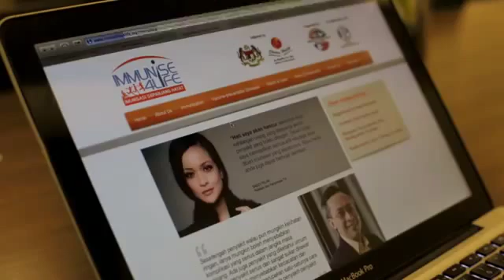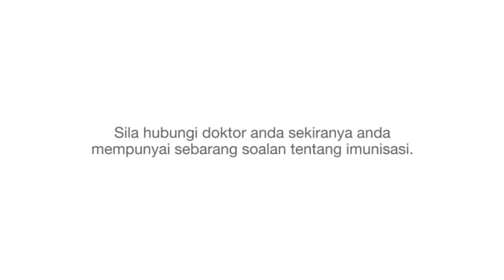Lindungi Diri Anda Dan Masyarakat | Be Part Of The Solution